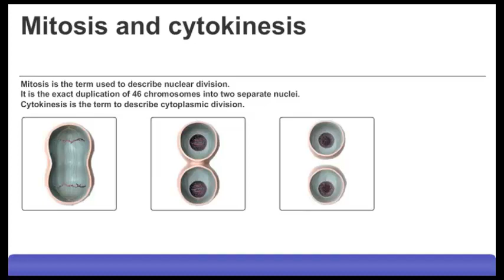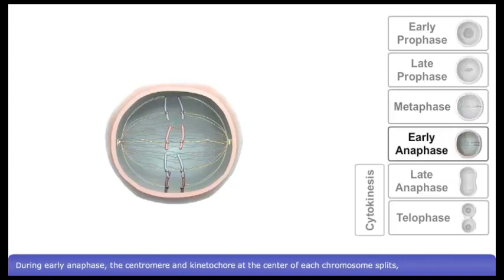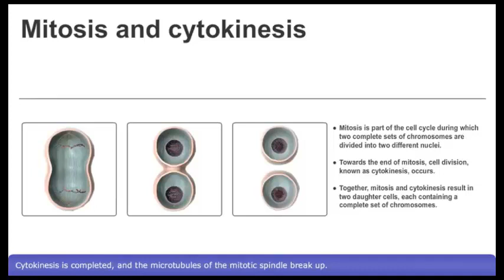Mitosis y citoquinesis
Se reafirman los procesos de la mitosis y su correspondiente division celular